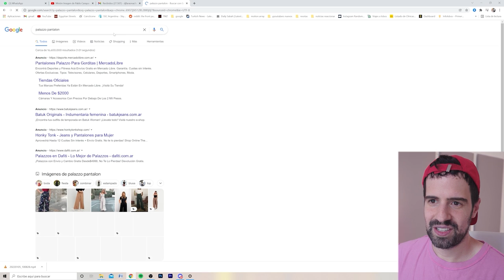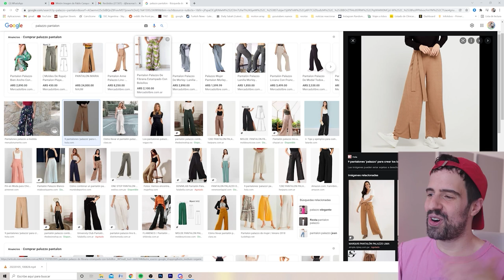Un look hindu para un evento diurno - Reaccion a Mision Imagen #3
Todo lo que digo en mis videos tiene humor negro, ironía, sarcasmo y exageración. Y casi siempre está dicho desde un personaje (La Faraona). Y no, no lo voy a aclarar en cada chiste para hacerte feliz a vos. No tenes 5 años, Raul. Ya podés entenderlo solo, si no andá a la parroquia de twitter a hacerte el bueno mientras por atrás hacés otras cosas, y de paso haceme tendencia. Gracias.